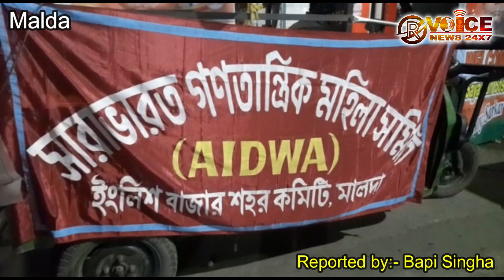মালদায় কৃষি বিলের বিরোধিতায় পথে নামল সারা ভারত গণতান্ত্রিক মহিলা সমিতি !